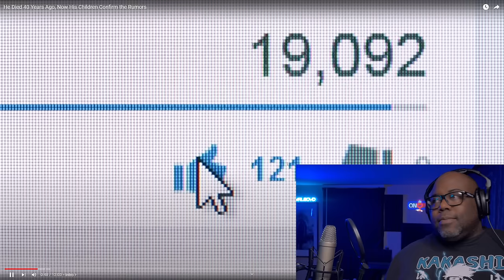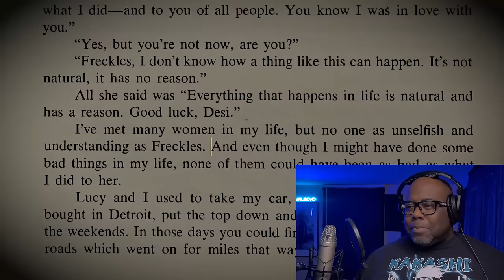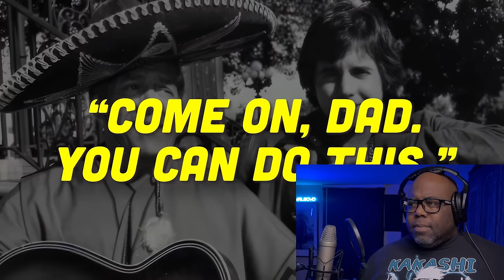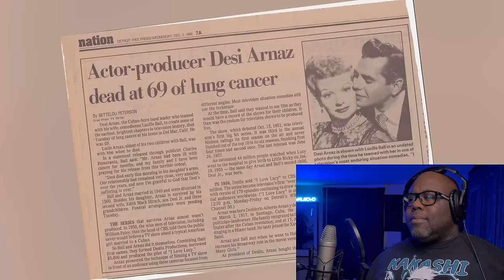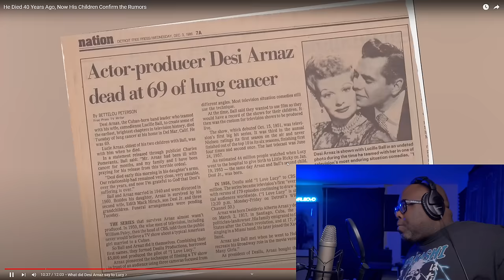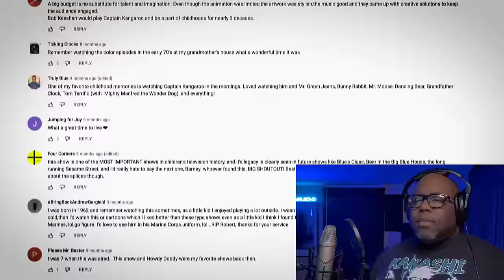He Died 40 Years Ago, Now His Children Confirm the Rumors